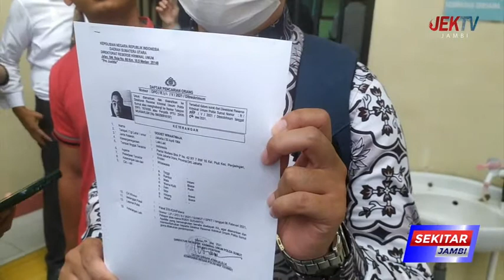DIRUT PT HAL YANG DIGUGAT BERSTATUS DPO